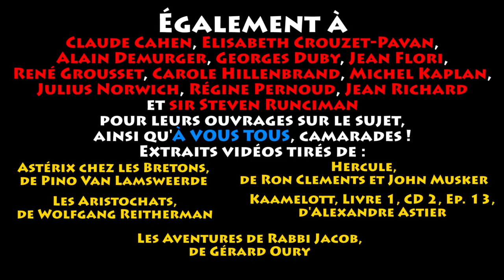Herodot'com - Bonus : Conquête Seljukide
Salut camarades !

Voilà la seconde vidéo bonus de l'été sur le contexte avant la croisade : pour qui veut tout comprendre au phénomène, elle est cool, et pour ceux qui ont la flemme, elle est pas indispensable :D ! Et encore merci à Nota Bene pour son gros coup de pouce !

Bonne vidéo !

Merci à Victor Viard et Ivan Kozlov (pas de lien pour le moment) pour le générique, à Adrian von Ziegler pour les musiques !

où vous pourrez retrouver toutes mes vidéos !

Bibliographie :
- "Histoire des croisades, 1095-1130 : L'anarchie musulmane" de René Grousset (aborde assez bien les prémices aux croisades, toujours un peu daté mais toujours une référence quand même et super bien écrit),
- "Histoire des croisades, 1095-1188" de Sir Steven Runciman (aborde encore plus en détail la situation précédant les croisades, avec une plume magnifique et une vision intéressante, bien que la référence date elle aussi malgré sa qualité avérée),
- "Les Hommes de la croisade" de Régine Pernoud (assez intéressant sur l’aspect social des croisades),
- "L’esprit de la croisade" de Jean Richard (très synthétique et efficace)
- "Croisades et croisés au Moyen-Âge" d’Alain Demurger (une pure merveille à lire absolument sur le sujet !),
- "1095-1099 : La première croisade" de Jean Flori (une pure merveille qui résume vite et bien et qui analyse en profondeur ensuite... un must),
- "Occident et Orient au temps des croisades" de Claude Cahen (un grand classique qui analyse tout bien !),
- "Histoire de Byzance" de Julius Norwich (synthétique et efficace),
- "Pourquoi Byzance ?" de Michel Kaplan (analyse succincte),
- "The crusades through islamic perspectives" de Carole Hillenbrand (merveille du point de vue des "Sarrasins"),
- "Histoire des croisades" de Jean Richard,
- "Atlas historique" de Georges Duby (pure tuerie sans laquelle rien ne serait vraiment possible à expliquer),
- "Atlas historique" publié chez Stock (pareil).

(J'ai lu plein d'autres bouquins sur les croisades mais leur lecture n'a pas été utile à cette vidéo, je les citerai le moment venu !)

Musiques d'Adrian von Ziegler :
- "Celtic Music - Bua No Bas (Victory or Death)"
- "Fantasy Film Music - Fateful Reunion"
- "Celtic Fantasy Music - Forest Rites"
- "Celtic Music - Freedom"
- "Celtic Music - For The King"
- "Nordic Viking Music - Galdrar"
- "Viking Music - Einherjer"

Extraits vidéos et audios tirés de :
- "Astérix chez les Bretons" de Pino Van Lamsweerde,
- "Hercule" de Ron Clements et John Musker,
- "Les Aristochats" de Wolfgang Reitherman,
- Kaamelott, Livre 1, DVD 2, Ép.13 "Goustan le Cruel", d'Alexandre Astier,
- "Les Aventures de Rabbi Jacob" de Gérard Oury